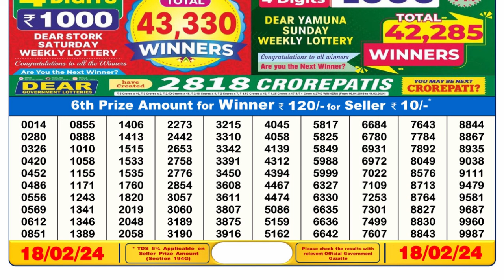🔴 Lottery Sambad Live 06:00pm 18/02/24 Day Nagaland State Dear Lottery Result Pdf Download